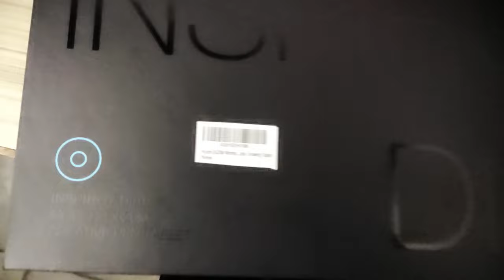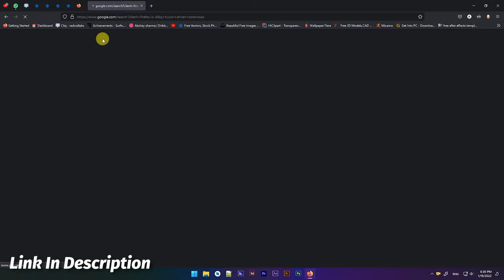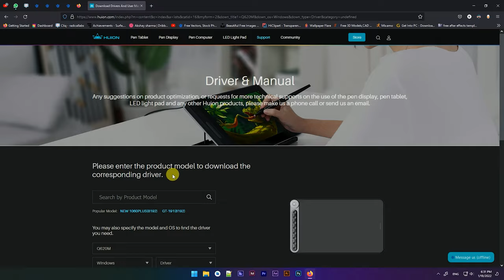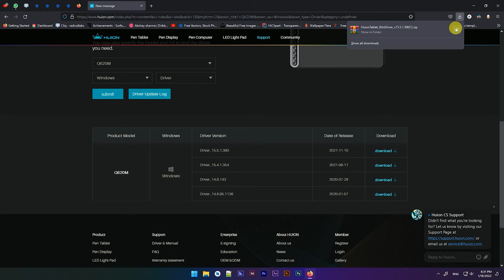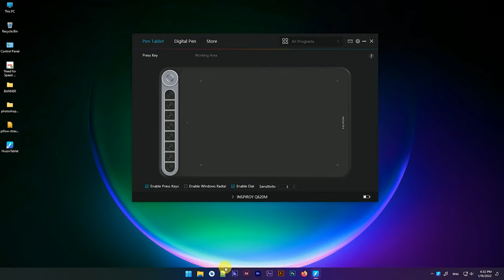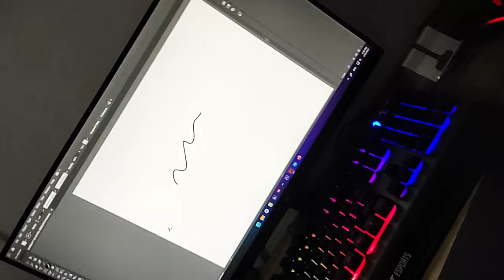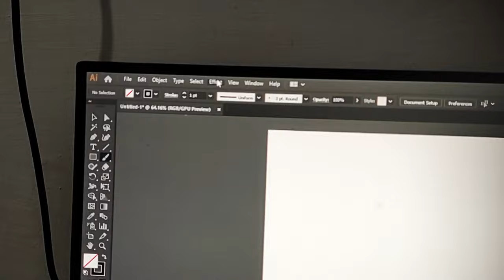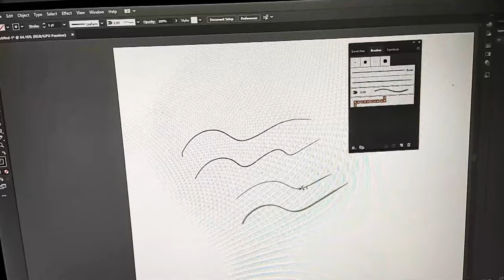Review: Huion Inspiroy Dial Q620M wireless tablet Unboxing and Review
In This Video im gonna Show you huion inspiroy dial Q620M wireless tablet unboxing and review.

Thanku 😊